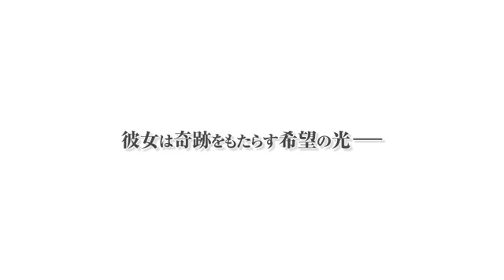「蒼い海のトリスティア 10周年メモリアルパック」PV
(C)2002,2012 KOGADO STUDIO,INC. (C)CYBERFRONT